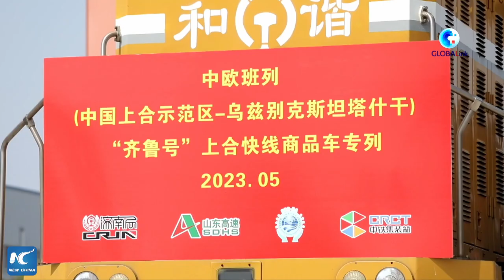GLOBALink | 5 years on, SCO demonstration area offers opportunities for win-win cooperation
Five years on, the China-SCO Local Economic and Trade Cooperation Demonstration Area (SCODA) in the eastern Chinese coastal city of Qingdao has grown into a new platform for international cooperation.